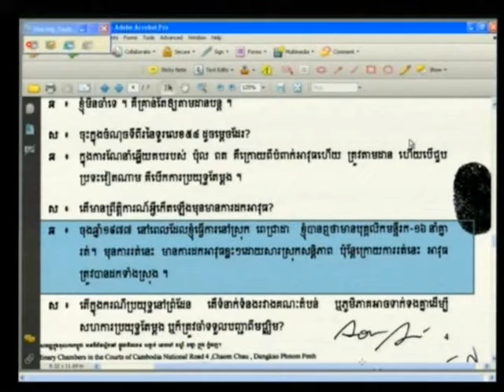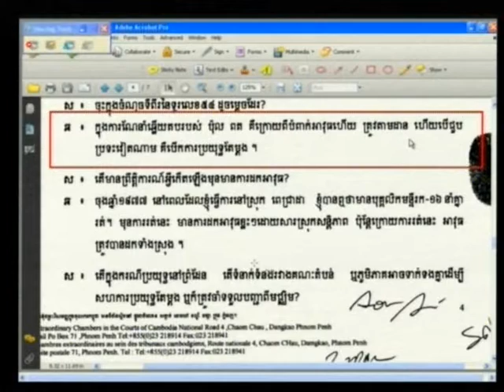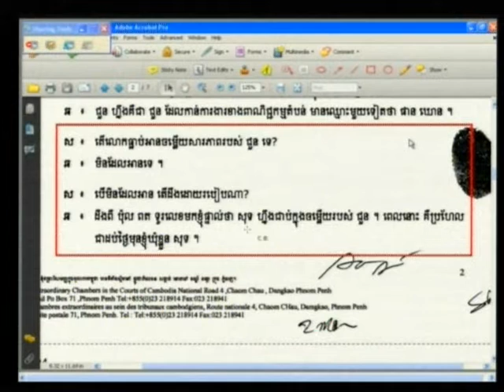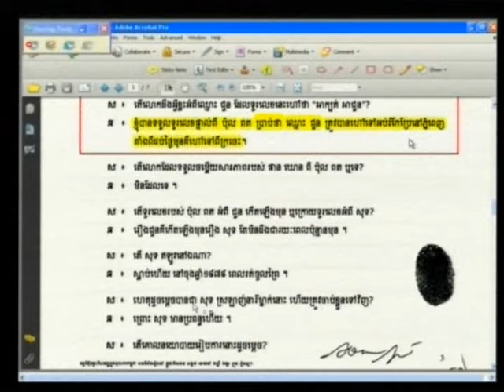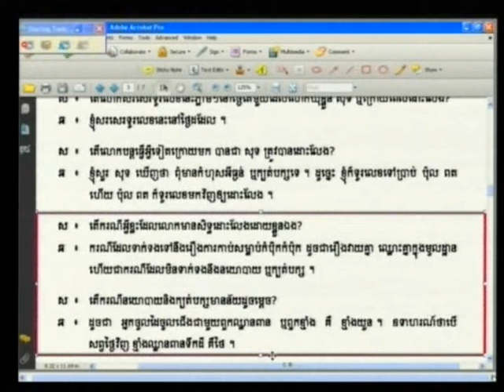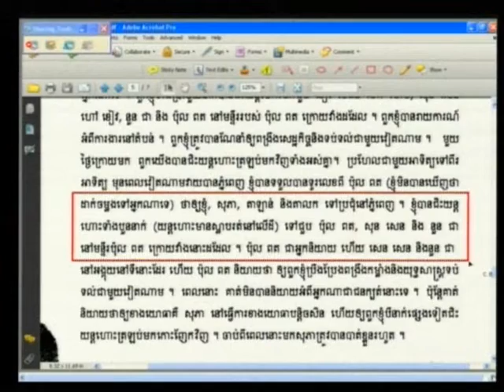Sao Sarun 2012 06 07 S2 FL KH Pub